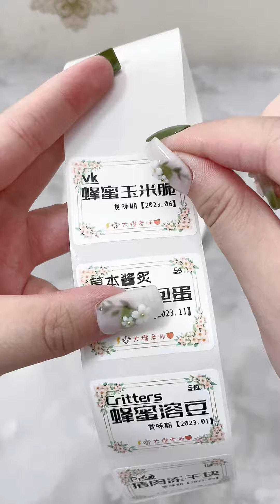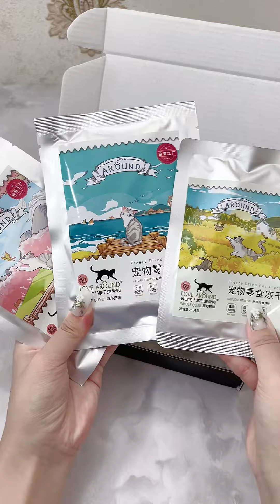ASMR丨Cat and dog orders are coming, immersive packaging! 💖🍊